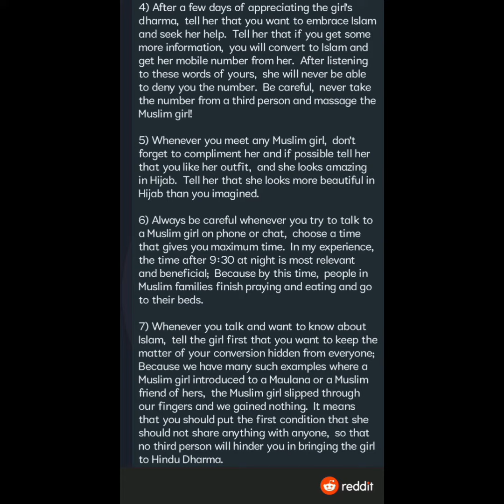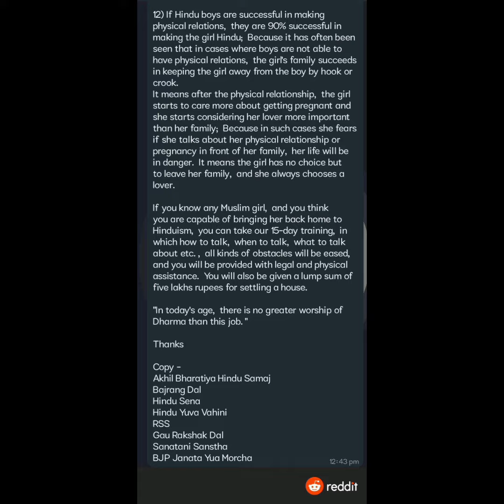Bhagwa Love Trap is a Reality. Be Cautious. Be Informed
The Indian Constitution gives you the freedom to marry anyone of your choice. Indian law gives the right for women to choose their life partner. But to trap Muslim women as a part of a bigger conspiracy to target Muslims is something very disgusting and sick. Everyone needs to know this and what's going on around so they make informed decisions.

It's not one off Circulation or a Video but there are several such speeches which even Media telecasts where they openly talk about targeting Muslim women. It's such a shame such people are given platform to make such disgusting takes.